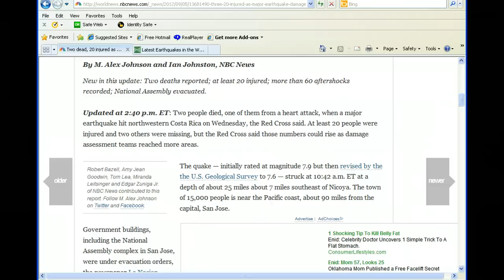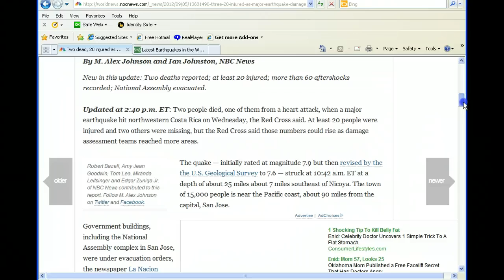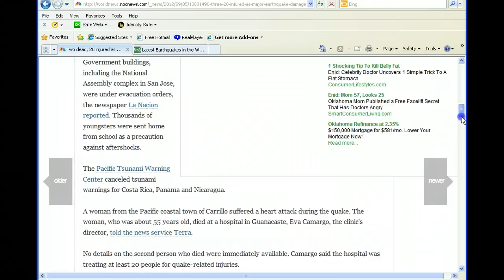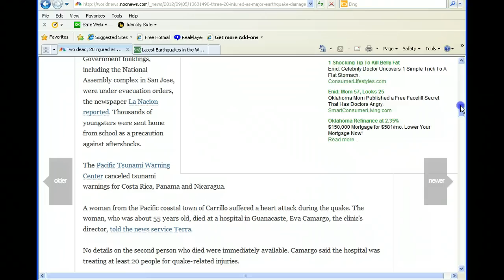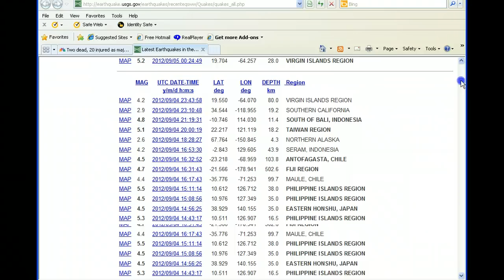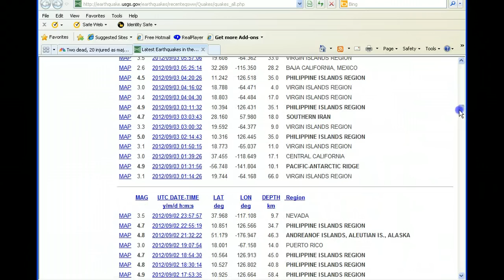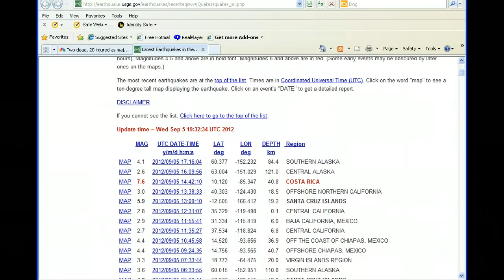7.6 Costa Rica Earthquake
Costa Rica has suffered a major 7.6 magnitude earthquake and there have been casualties from it.